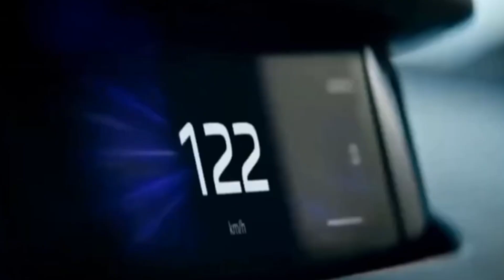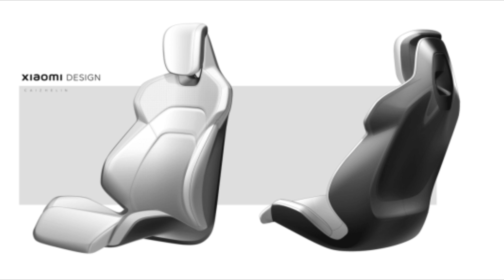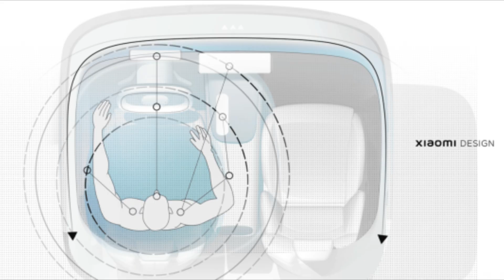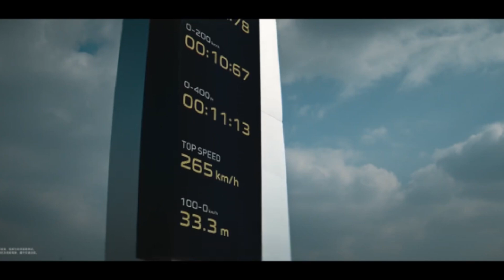Launch of Xiaomi SU7 car with 800 km range and 0-100 km/h acceleration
The smartphone giant Xiaomi officially launched its first car – the Xiaomi SU7 electric sedan. The EV has 875 V charging and a 101 kWh battery with CATL cells, providing a maximum range of 800 km. AWD version has 495 kW of power, good for 0-100 km/h acceleration in 2.78 seconds and 265 km/h top speed.